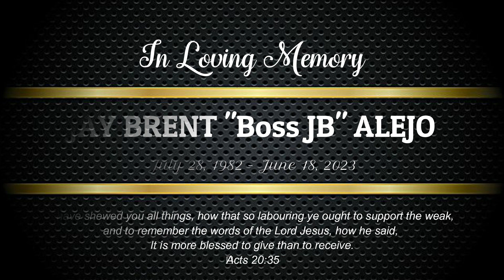I Guess Heaven was Needing a Hero, like You Jay Brent Alejo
Jay Brent S. Alejo

For you my brother, JB, also called "Ibit," the clown and joker of the family who makes us laugh all the time, you will surely be missed. Our family gatherings and occasions will never be the same again. We love you. 💗